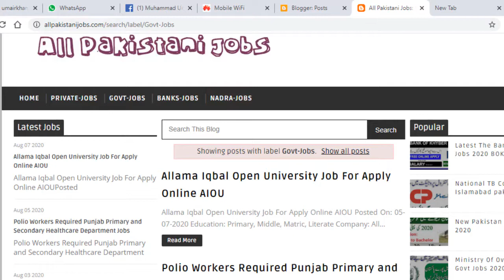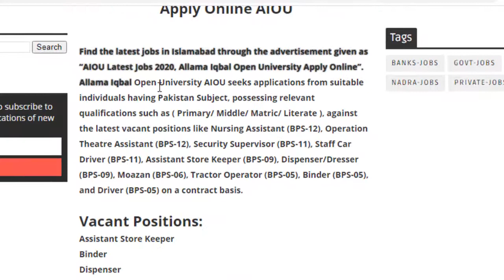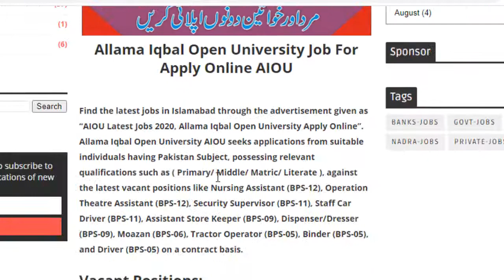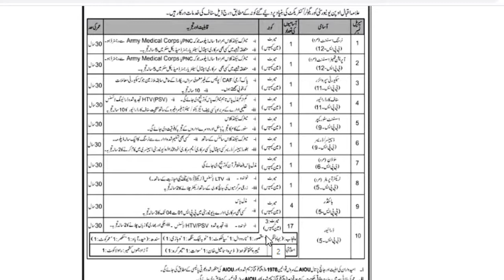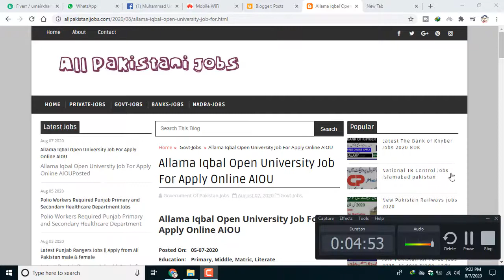Allama Iqbal Open University AIOU Jobs 2020 || latest jobs in AIOU || latest jobs in pakistan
Find the latest jobs in Islamabad through the advertisement given as “AIOU Latest Jobs 2020, Allama Iqbal Open University Apply Online”. Allama Iqbal Open University AIOU seeks applications from suitable individuals having Pakistan Subject, possessing relevant qualifications such as ( Primary/ Middle/ Matric/ Literate ), against the latest vacant positions like Nursing Assistant (BPS-12), Operation Theatre Assistant (BPS-12), Security Supervisor (BPS-11), Staff Car Driver (BPS-11), Assistant Store Keeper (BPS-09), Dispenser/Dresser (BPS-09), Moazan (BPS-06), Tractor Operator (BPS-05), Binder (BPS-05), and Driver (BPS-05) on a contract basis.